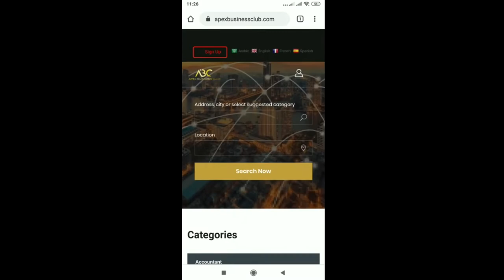تخفيضات نادي أعمال القمة المغربي Apex Business Clubبمناسبة السنة الجديدة 2020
لا تنسى أن تشترك في القناة وتقوم بتفعيل زر التنبيهات للمزيد من الفيديوهات ونشر لو تريد افادة الآخرين ونشر محتوى القناة

اشتراك في القناة من هنا :   apex business club